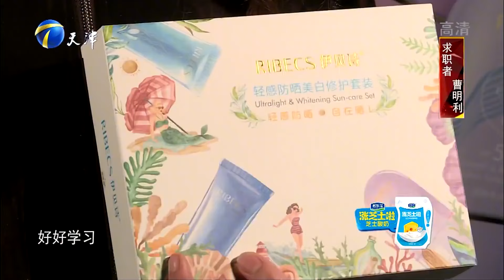95後北漂女孩語出驚人，竟說自己學校不好，情商真低！